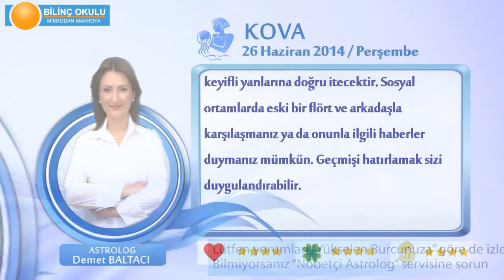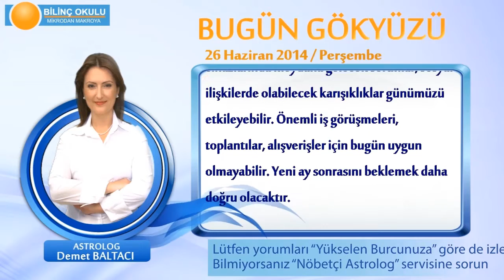KOVA Burcu, GÜNLÜK Astroloji Yorumu,26 HAZİRAN 2014, Astrolog DEMET BALTACI Bilinç Okulu